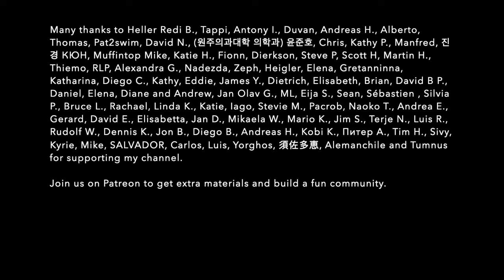INTERMEDIATE RUSSIAN CONVERSATION between friends. Everyday vocabulary in context. Speak Russian B1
In this video, my friend Tanya and I talk about our summer adventures from 2024 and share our plans for autumn. Join us for an informal conversation, perfect for learning intermediate Russian vocabulary. Improve your listening skills with authentic Russian dialogue and pick up useful phrases for everyday conversations. Whether you're studying Russian or just looking for language immersion, this video will help you practice and enhance your Russian comprehension.